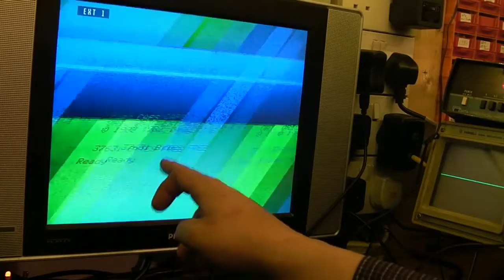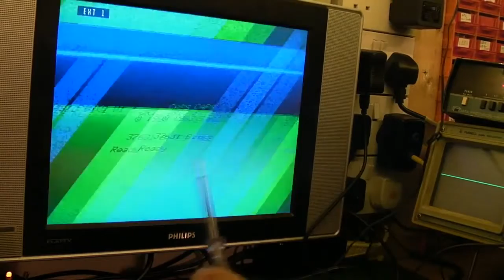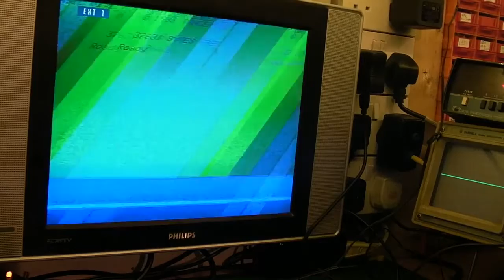Oric Atmos repair Pt1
Faulty voltage regulator gave the poor thing over 8 volts on the 5v line will it ever live again?